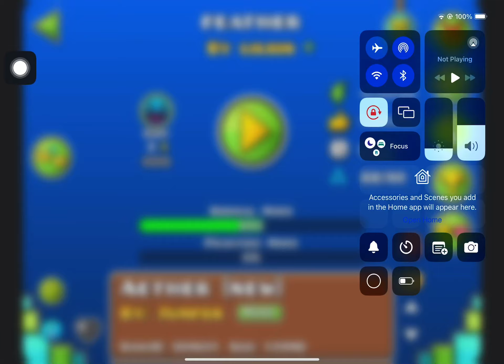Beating Feather In Geometry Dash